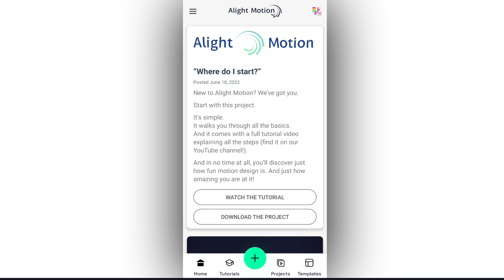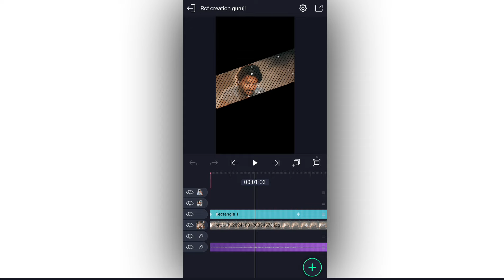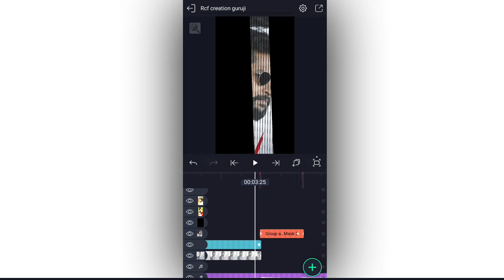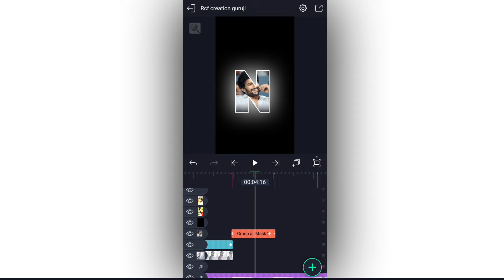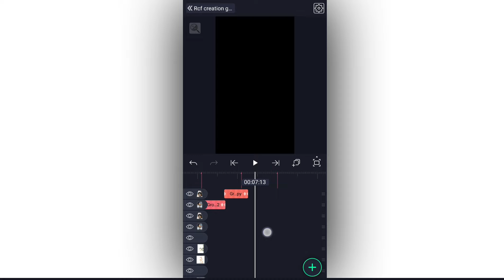New Trending Your Name Bgm video editing in Alight Motion Instagram trending video editing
fonts Link

 ►Full Project

XML file

Song link

Please contact.